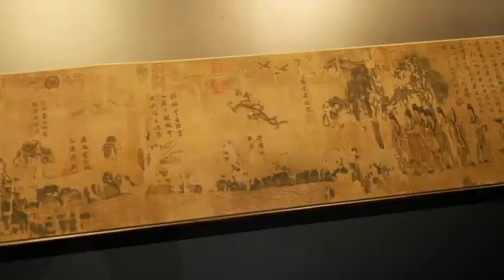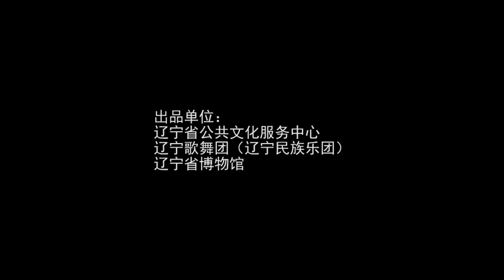国宝辽宁之洛神篇快闪